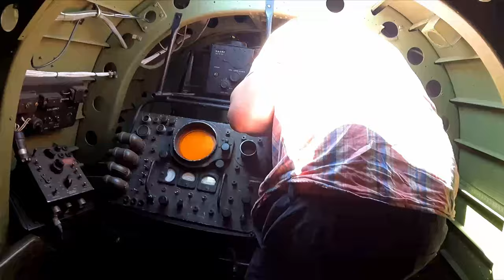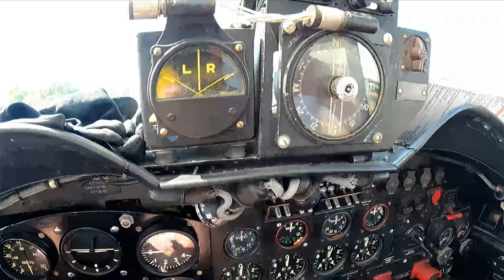LANCASTER BOMBER FULL TOUR & TAXI RUN (TAIL GUNNER POV)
If you're a fan of aviation or WWII history, then this is the video for you! This tour is a great way to learn about one of the most famous planes in history, and see some of Lancaster's beautiful scenery from the inside and outside. Don't miss it!

Hi Guys Welcome To TASK FORCE VLOGS.